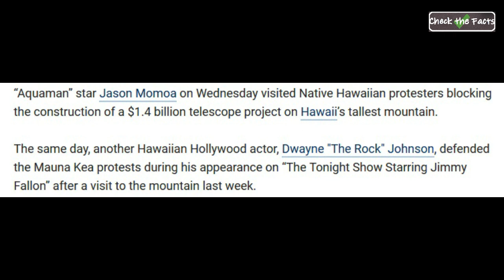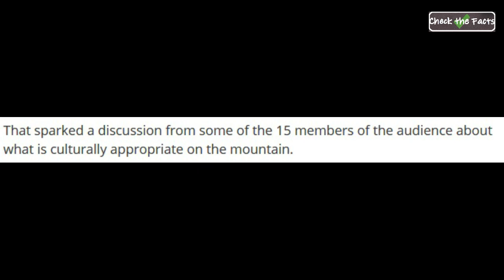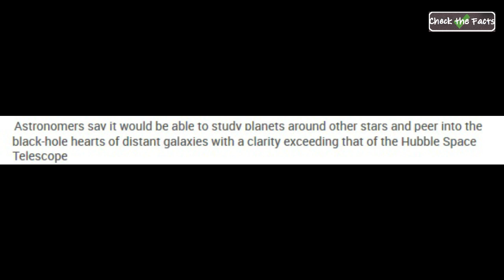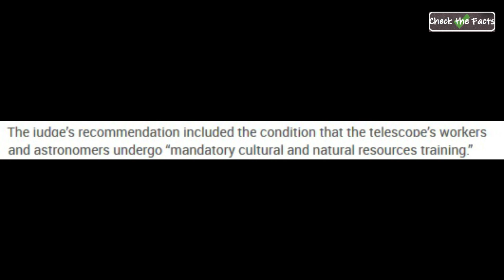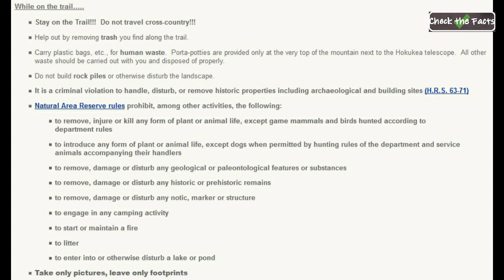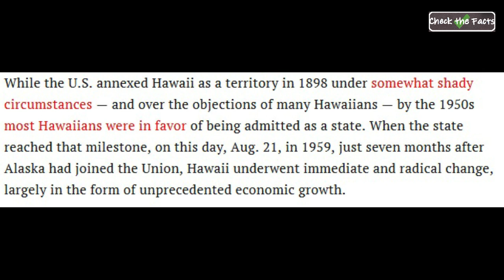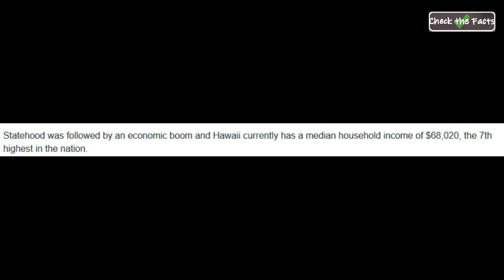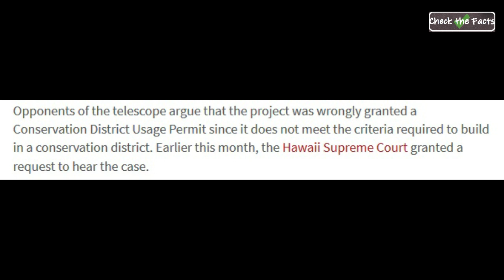To Build the TMT or Not to Build | You Decide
Should the TMT be built on Mauna Kea?

Song:
In the Morning by The Corals

People will cry, they may just laugh, but they for sure will leave with something new.